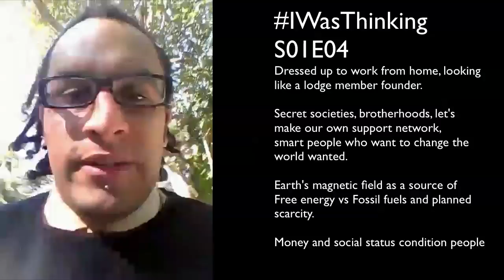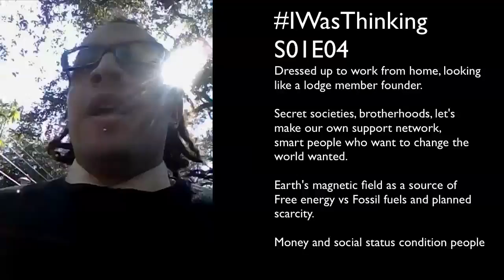IWasThinking S01E04 Making our own "Secret" Society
Wish I was part of a secret society, a great unconditional support network. Let's form our own, only smart folks looking to change the world for the better should be in. Thoughts about free energy from the earth's magnetic field (what would've Tesla done if he had wikipedia). Thanks to the 60 to 90 people who watch, I'm not talking to an empty room, yay.